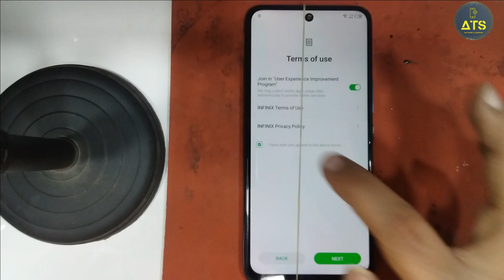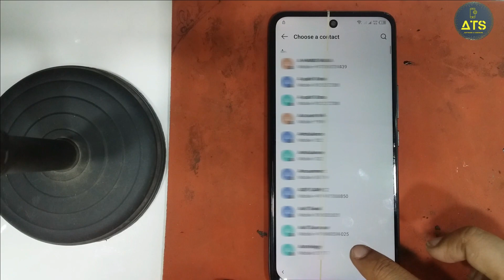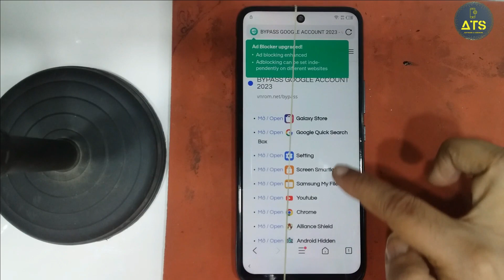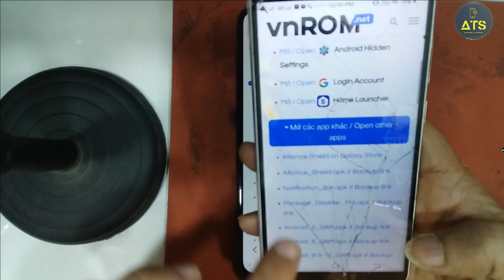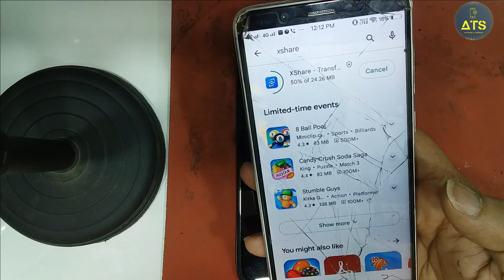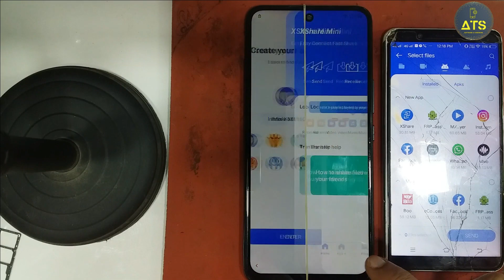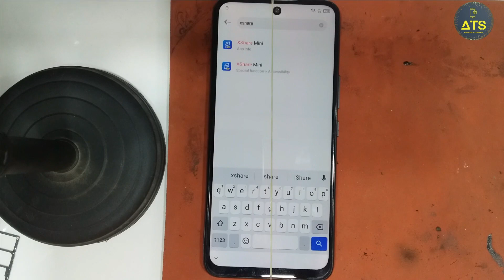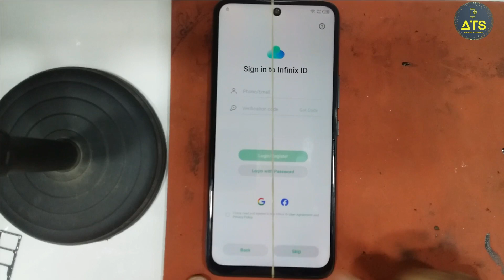infinix hot 12 play (x6816c) Android 11 frp bypass 100% Solution || Google Lock Remove || Tasted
infinix hot 12 play (x6816c) Android 11 frp bypass 100% Solution
infinix x6816c Android 11 frp bypass 100% Solution
how to remove frp infinix hot 12 play
hot 12 play ki frp kese remove kare

More Videos My Youtube Channel

How To Transfer Data From Pc To iPhone || photos data Transfer || कंप्यूटर से iPhone में डाटा डाले

 • How To Transfer D...

Iphone 14, 14 pro, 14 pro max flashing Guide || Screen Lock Remove || How To Enter in Recovery |

 • Iphone 14, 14 pro...

Samsung A03 (A035F) After Unlock Frp Dead Boot || Dead Boot Recover by Ufi Box 100% Solution

Samsung FRP Free TOOL 2022|| Free FRP Bypass One Click|| Tested Solution All Samsung|| All Bit/Ver

All Samsung All Android Ver All Bit/Bin New Frp Bypass Trick 2022 | Remove Google Lock WITHOUT PC

All Samsung Frp Bypass All Android 9 & 10 Version #2022 Free Bypass Tool

 • All Samsung Frp B...

Jio F211s 4 no key not Working Solution, जिओ F211s फ़ोन का 4 नo का बटन सही करें